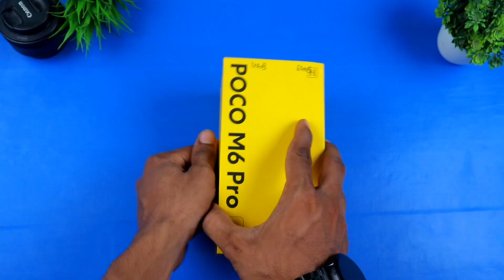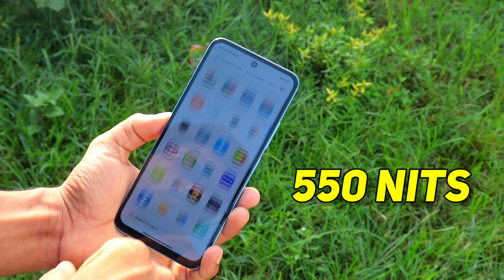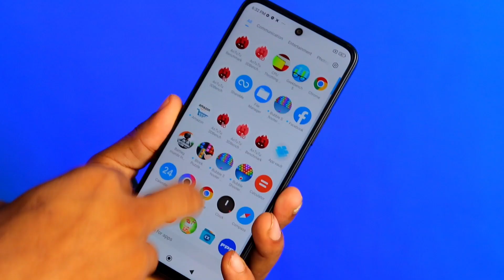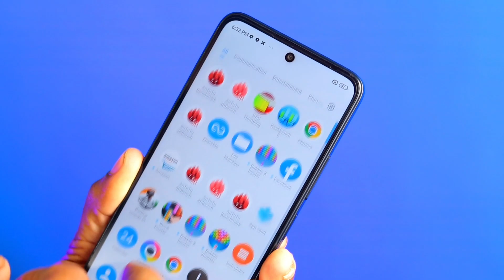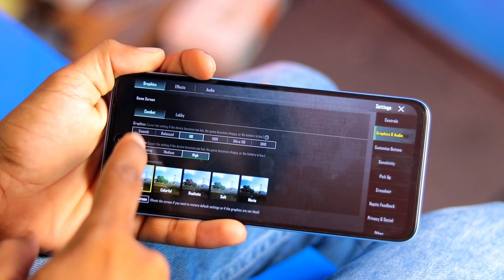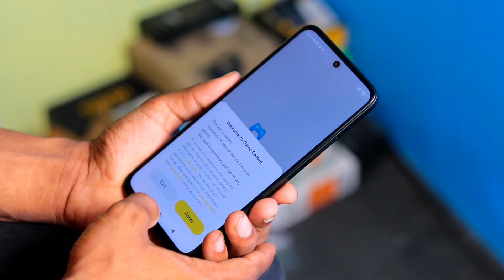*Slow Charging"Poco M6 Pro 5G :- Review After 10 Days Use | Galti Mat Karna?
Best Recommendations

Realme narzo 50i Prime 👇

Redmi A1 👇

Samsung Galaxy M13 👇

Tecno Spark 9 👇

Tecno Spark 8Pro 👇

Redmi note 11👇

Samsung Galaxy M32 Prime edition 👇

Redmi note 10T 5G 👇

Iqoo z6 lite 5g 👇

Redmi Note 11T 5G👇

iQOO Z5 5G 👇

Samsung Galaxy M33 5G 👇

Poco X4 Pro 5G 👇

Realme 9 Pro 5G 👇

Samsung Galaxy S20 FE 5G👇

Oneplus Nord 2T 5G 👇

Iqoo Neo 6 5G 👇

Oppo Reno8 5G 👇

Topic Cover  )